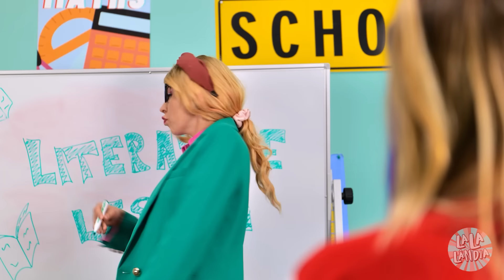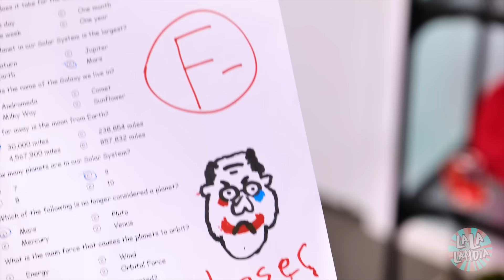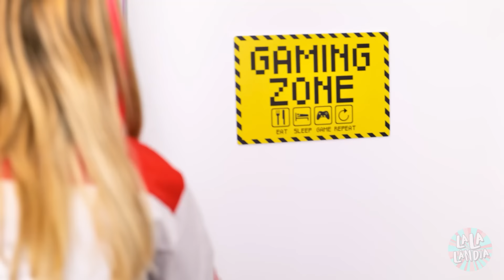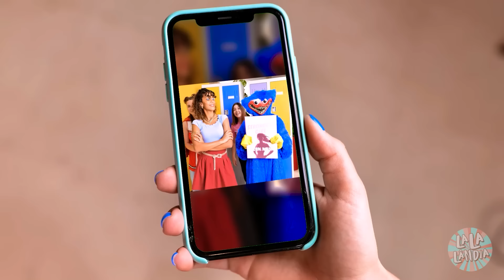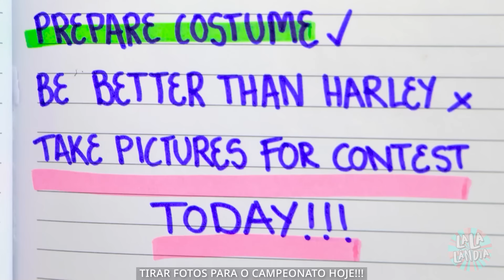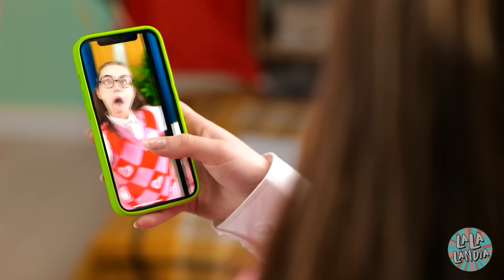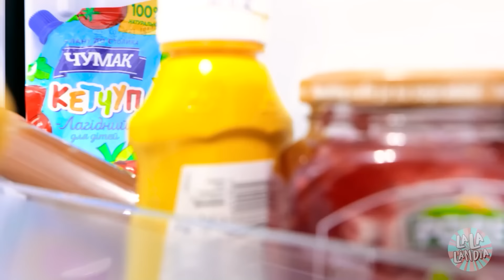Arlequina do ENSINO MÉDIO VS CRIANÇA! DISPOSITIVOS Para Ficar Famoso Na Escola, Por La La Lândia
Arlequina do ENSINO MÉDIO VS CRIANÇA? Quem seria a SUPER-HEROÍNA mais legal? 🤩 Quais TRUQUES e DISPOSITIVOS seriam mais inteligentes? 👄 E quem ficará mais POPULAR? Assista ao nosso novo vídeo DIVERTIDO!